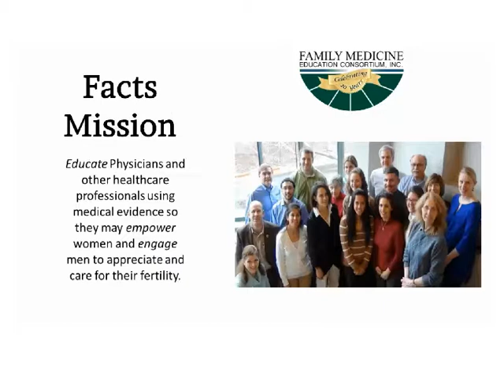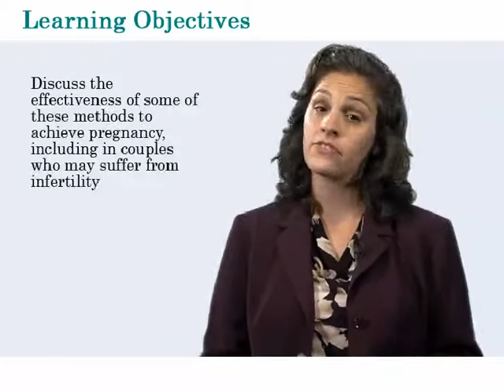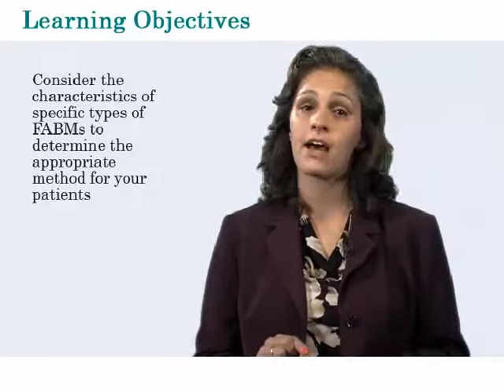Introduction: Fertility and Family Planning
The science and methodology of Fertility Awareness Based Methods (FABMs)